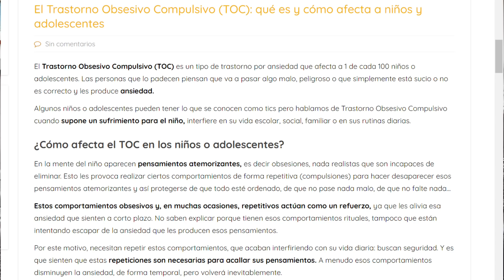CUIDADO!! LE ESTAS HACIENDO UN MAL A TUS HIJOS | Bellisssimaa2TV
Noticias y actualidad:bellisssimaa1
SALUD y BELLEZA:Bellisssimaahealth